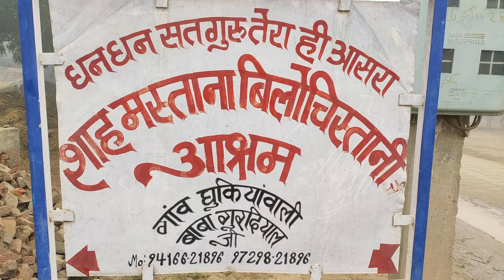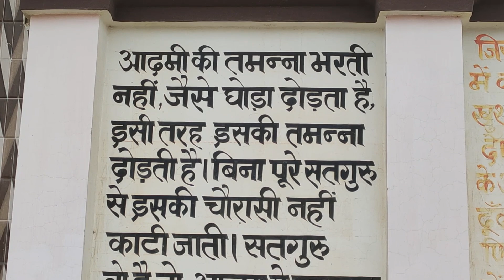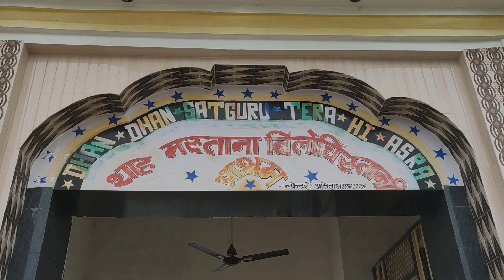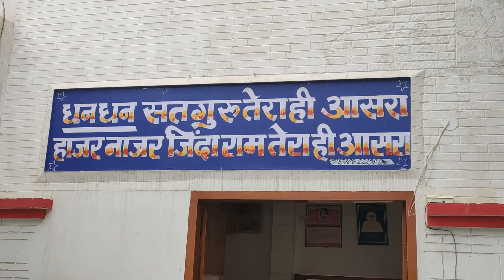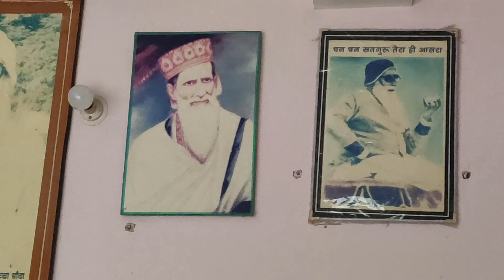।सत्संग 22 दिसम्बर 2019। डेरा घुँकावाली। बाबा गुरदियाल जी। Shah Mastana Bilochistani Ashram|Part-1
Satsang :- 22 December 2019 Dera Ghunkawali